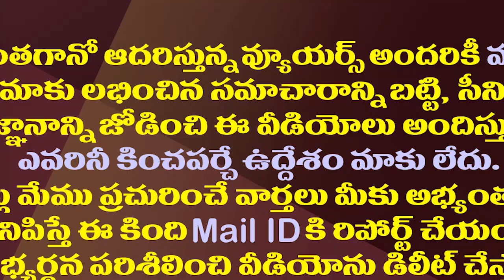జగన్ ఢిల్లీ పర్యటన వెనుక అసలు రీజన్ ఇదేనా?| There Are Key Factors Behind CM YS Jagan Delhi Tour